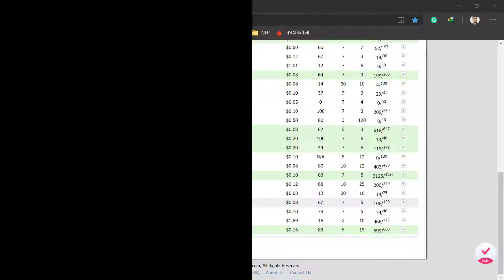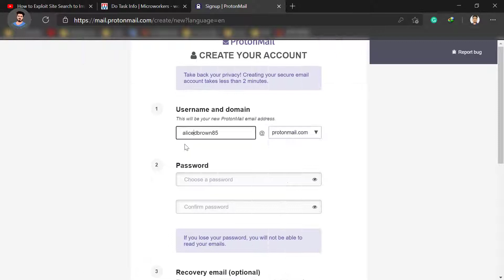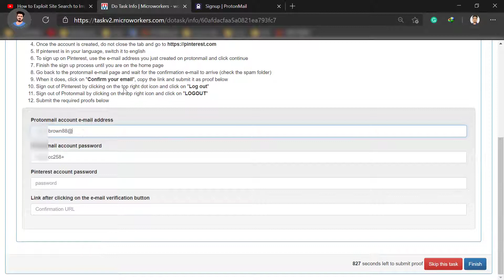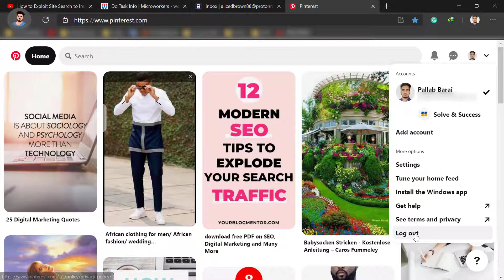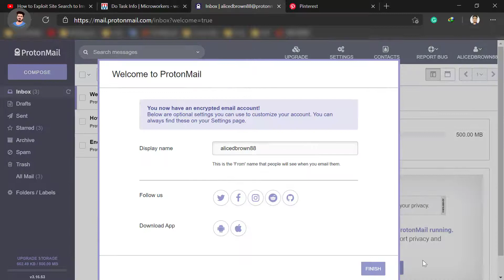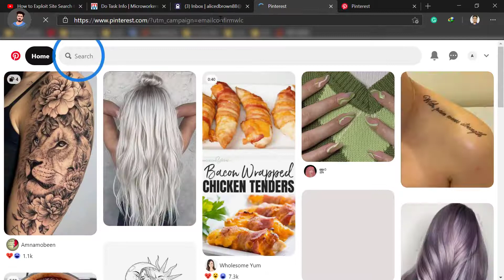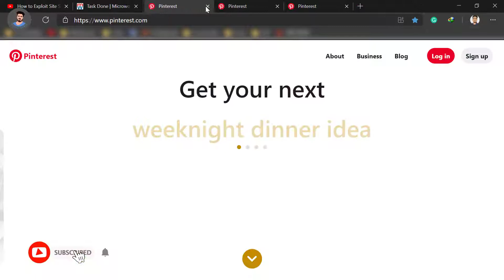TTV-Protonmail+Any Social Site: Create an Account | কিভাবে? | Microworkers Job | Bangla Tutorial